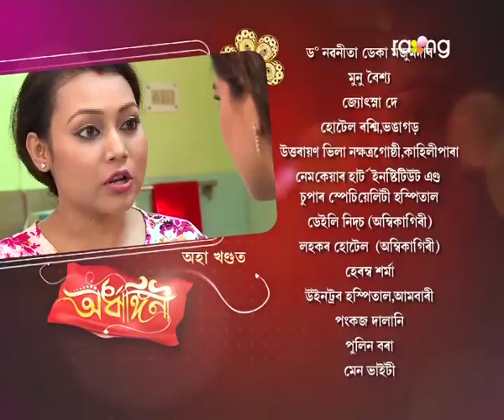Ardhangini- অৰ্ধাঙ্গিনী | 19th Aug 2017 | Full Episode | No 30